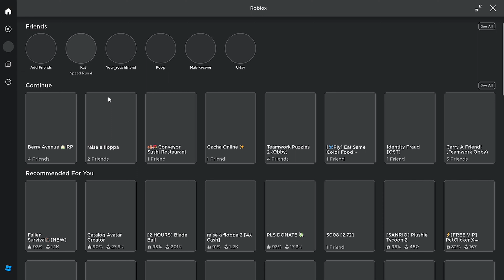I found papayas!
Playing Speed Running games. Enjoy!